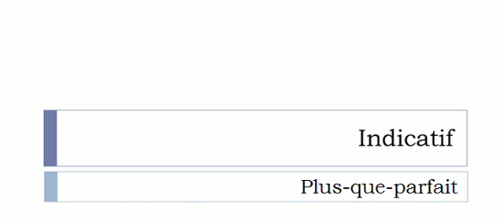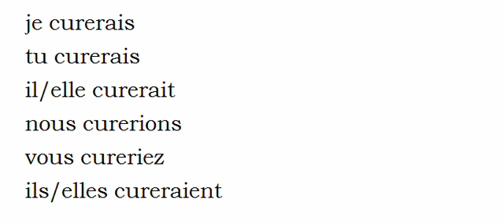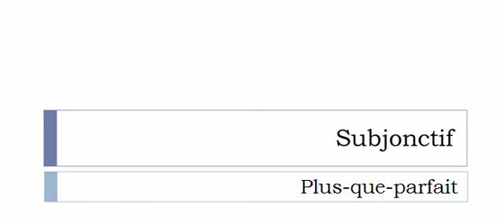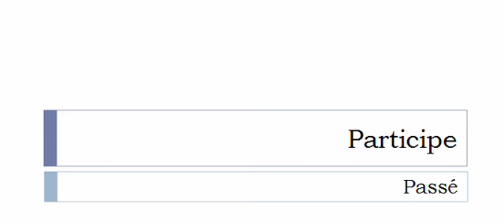Learn French conjugation with me # Verb = Curer